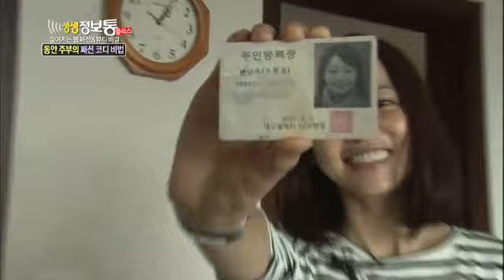생생정보통 - Live Info Show plus EP836 # 002